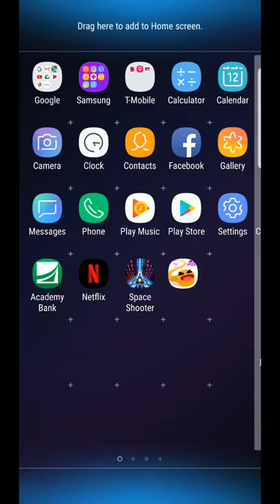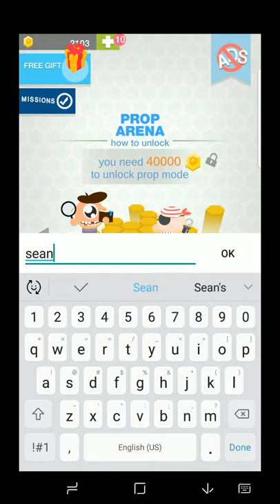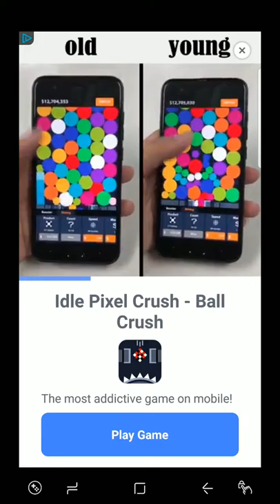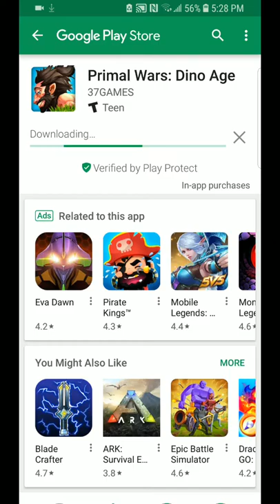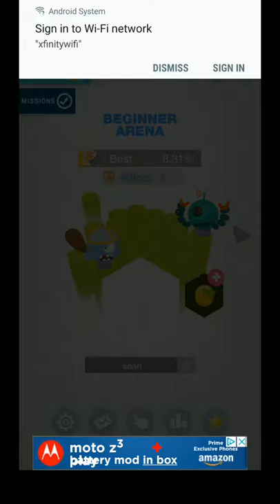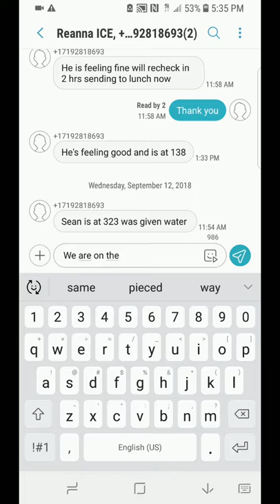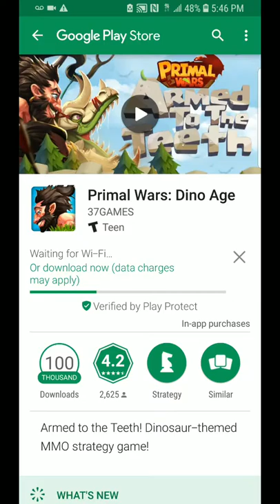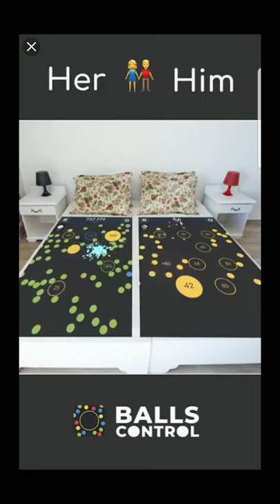September 12, 2018